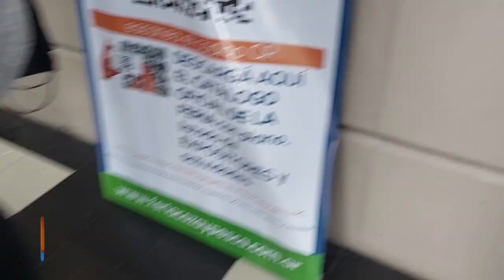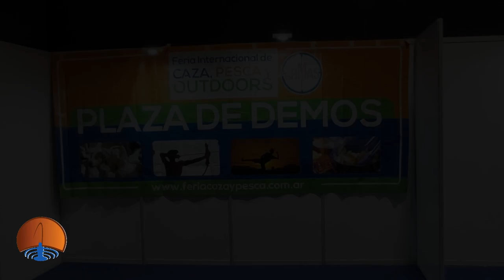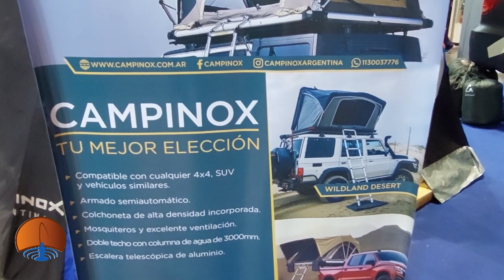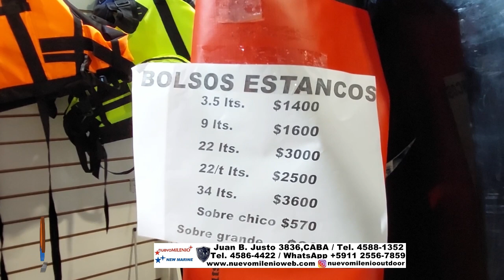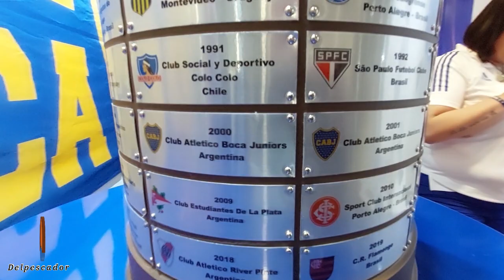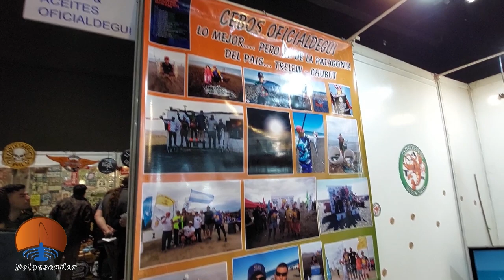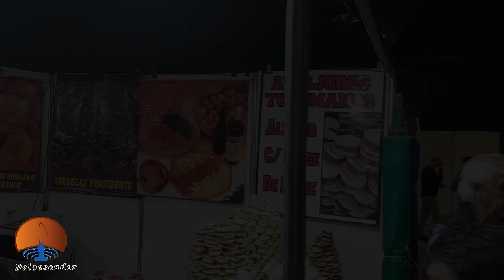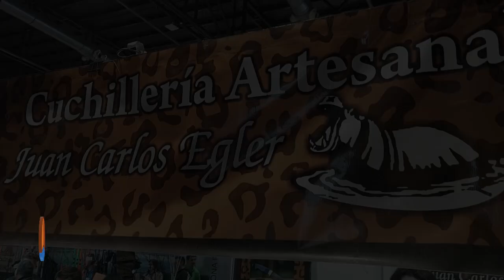Expo Caza y Pesca 2022. Volvió la feria con gran concurrencia